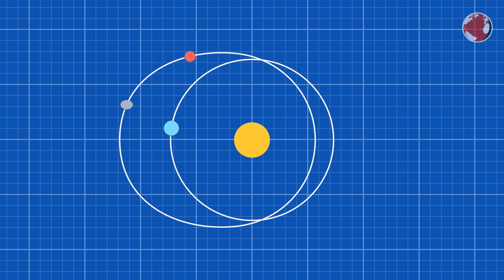Atlas V and GSLV Launch | OSIRIS-REx & INSAT-3DR | KNews #55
Atlas V and GSLV launch with OSIRIS-REx and INSAT-3DR!

KSP Mods used: DistantObject, PersistentRotation, PlanetShine, RealPlume, SmokeScreen

This episode is a reupload because the original had too many bugs.

### MUSIC ###